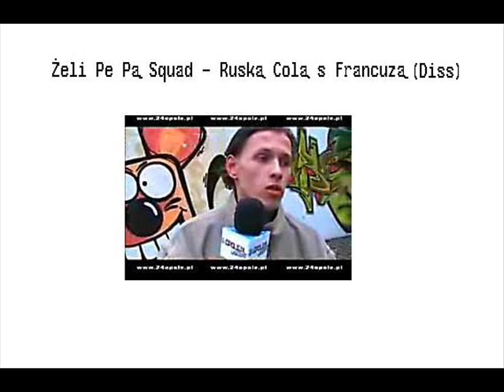Zeli Pe Pą Squad - Ruską Colą s Francuzą.mp3.wmv